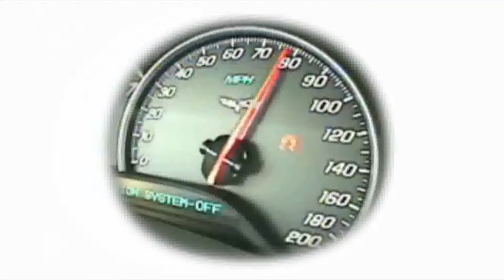5ta. Fecha Turismo Competiciòn 2013 - Avance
Todo Motor les presenta un avance de la 5ta. Fecha del Campeonato de Circuìto Turismo Competiciòn 2013.